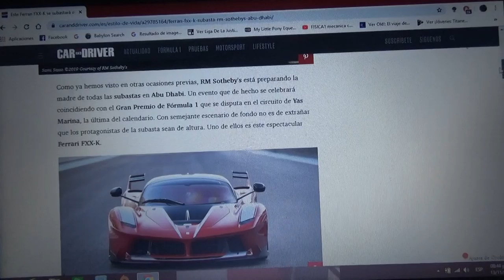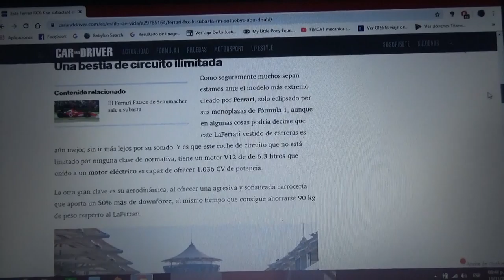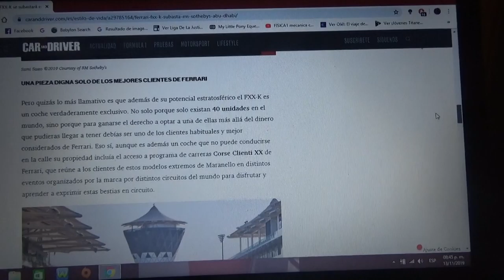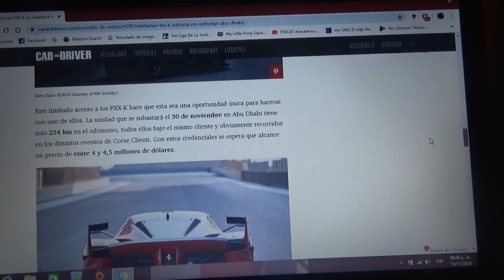A subasta este Ferrari FXX K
Este exclusivo hypercar será subastado en Abu Dhabi el mismo fin de semana en el que se dispute la última carrera de la actual Temporada 2019 de Fórmula 1 que se llevará a cabo en la pista de Yas Marina

Solo 30 unidades existen de este modelo de la automotriz italiana de Maranello en todo el mundo